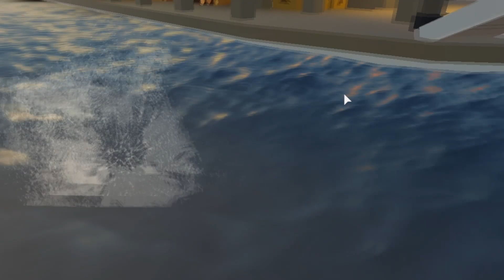The Roblox Cowboy Experience